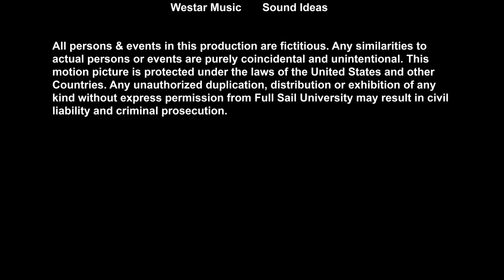Wear a Seatbelt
"Wear A Seatbelt" (2020) is a Full Sail University student production.